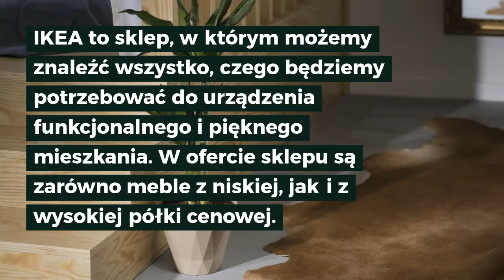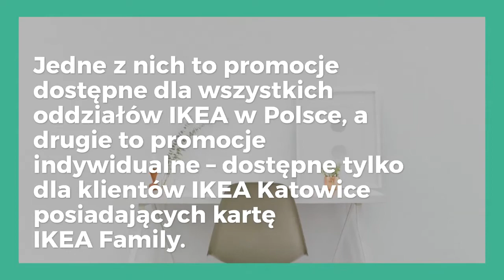Ikea Katowice - kontakt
Szukasz informacji o sklepie IKEA zlokalizowanym w Twoim mieście? Wszystkie szczegóły znajdziesz tutaj